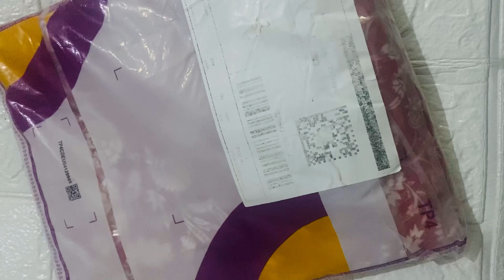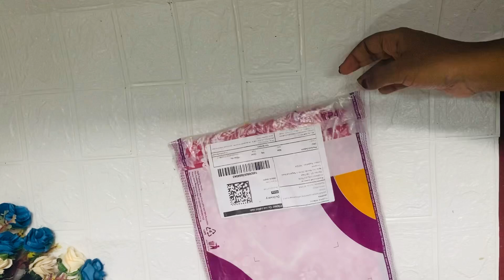Meesho നിന്ന് വാങ്ങിച്ച ₹317’357 രൂപക്ക് നല്ല അടിപൊളിഡ്രസ്സ്‌ കളക്ഷൻ 😯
ബോയ്സ് റേറ്റ് ഡ്രസ്സുകൾ available
check my instagram page:-

organic henna cones available
DM for orders 📩

Gift, hamper, frame, photohoop,snack tower
,ringbox, watch box

Musician